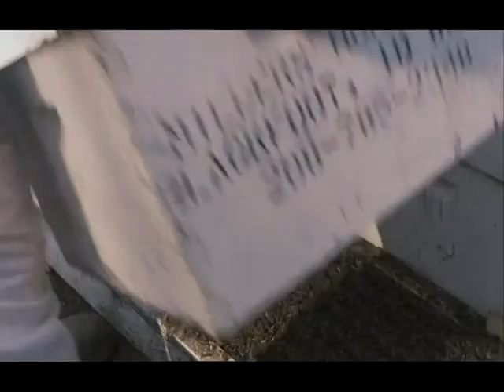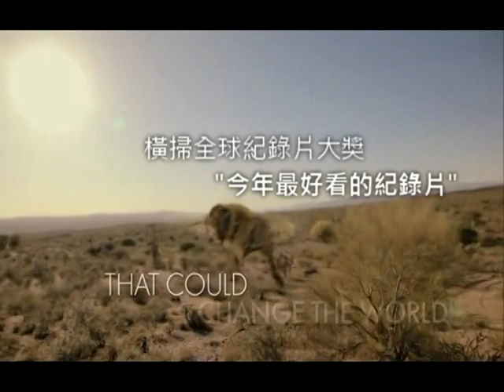4.26【蜜蜂工場】每次文明進化，都是對大自然的攻擊！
4/26 梅花數位影院 上映
★奧斯卡名導 生命奇觀鉅作
★歷時五年跨國記錄　斥資台幣八千萬拍攝
★榮獲多座國際影展最佳紀錄片、觀眾票選獎

「如果蜜蜂消失，人類四年後隨之滅絕。」─ 愛因斯坦
　　每次文明進化，都是一次對大自然的攻擊。這絕非恐嚇，而是最深的擔憂。地球上百分之八十的植物、人類三分之一的食物皆需靠蜜蜂授粉，但過去五十年來，全球蜜蜂大量消失，甚至中國、歐洲及北美某些地區，蜜蜂早已消失匿跡！此一驚人事實究竟只是特例，抑或末日即將來臨？為了探尋答案，導演引領觀眾從阿爾卑斯山到亞利桑那州的沙漠，從養蜂人到科學家，層層過濾危及人類存亡的生命之秘。透過極致的顯微攝影，帶出微小蜜蜂背後的巨大議題，震撼力十足的影像，讓我們反思人類扮演的關鍵角色，解開生物鏈上最難解的結。